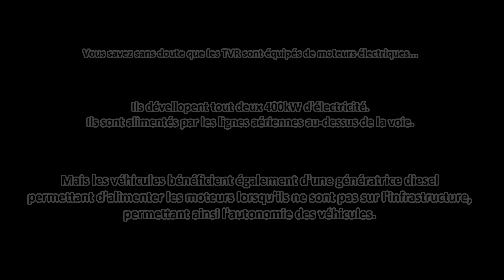Les TVR en mode diesel (démarrage d'une rame à froid au dépôt) !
Nouvelle vidéo aujourd'hui, avec un focus sur les génératrices diesel des TVR, vous saurez tout sur l'autonomie d'alimentation des rames !
En exclu également, la rame 8 qui se réveille bruyamment de son sommeil avant sa prise de service sur la ligne T1 !

Bon visionnage !